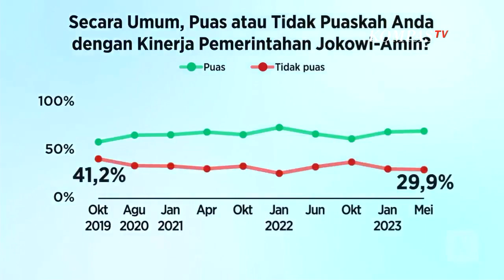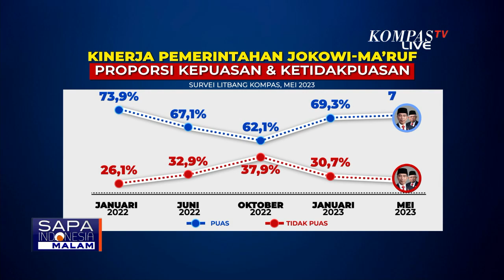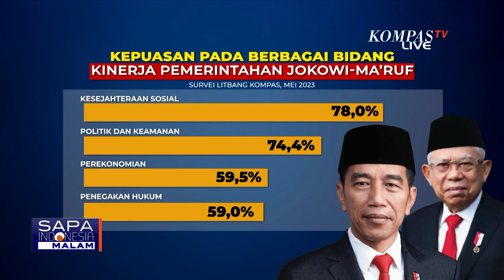Survei Litbang Kompas Kinerja Pemerintahan Jokowi-Ma'ruf: di Bulan Mei 70,1 Persen Responden Puas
JAKARTA, KOMPAS.TV - Survei Litbang Kompas periode Mei 2023 menunjukkan tren peningkatan kepuasan publik terhadap kinerja Kabinet Pemerintahan Joko Widodo-Maruf Amin.

Dalam survei Mei 2023 terlihat 70,1% responden menyatakan puas atau naik 0,8% dari survei bulan Januari 2023.

Sedangkan 29,9% responden tidak puas atau turun 0,8% dari survei bulan Januari 2023.

Dari 4 bidang yang dikaji dalam Survei Litbang Kompas, penegakan hukum berada di posisi terendah dengan tingkat apresiasi 59,0%.

Sementara bidang kesejahteraan sosial 78,0%, politik dan keamanan 74,4% serta perekonomian 59,5%.

Dilihat dari 20 indikator dari 4 bidang tersebut, masih ada 2 indikator yang tingkat kepuasannya masih dibawah 50% meskipun meningkat jika dibandingkan survei bulan Januari 2023, yaitu memberantas suap dan jual beli kasus hukum dengan tingkat kepuasan 42%, serta serta menyediakan lapangan kerja dan mengurangi pengangguran 43,8%.

Tenaga Ahli Utama Kantor Staf Presiden, Joanes Joko mengatakan pemerintah terus berupaya memperbaiki kinerja sektor penegakan hukum, terutama pemberantasan korupsi.

Sementara anggota Komisi III DPR dari Fraksi Partai Demokrat, Didik Mukrianto meminta pemerintah segera memperbaiki penegakan hukum.

Dikutip dari Harian Kompas, Didik Mukrianto menyebut "Pemerintah harus segera memperpaiki sektor penegakan hukum secara terintegrasi dan berkelanjutan, baik dalam sistem maupun individu para aparat."

Apresiasi publik terhadap pemerintah diharap menjadi evaluasi untuk meningkatkan kinerja di sisa Pemerintahan Jokowi-Maruf.